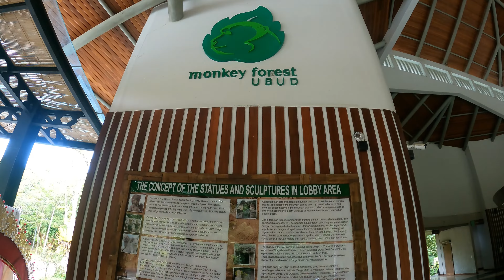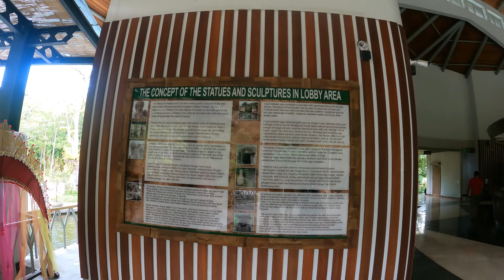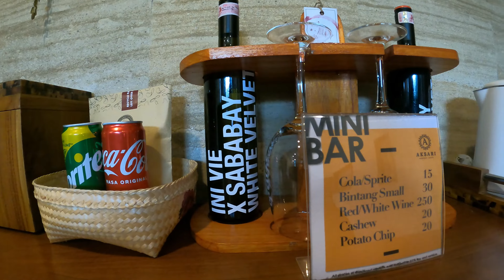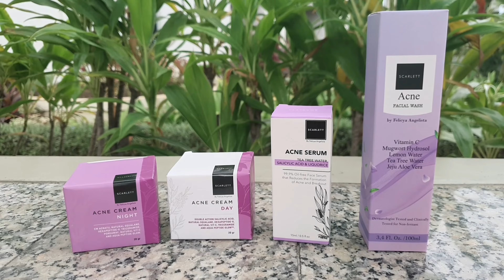Day 3 in Bali || Revolver Seminyak || Monkey Forest || Aksari Resort Ubud